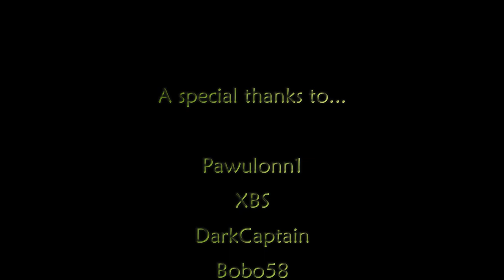ETS2 | DAF95Ati 500 - #46 Hauling a milk cistern in.. Pomezania!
Hello!!
The night still young and we have a new request...
A milk cistern.

--» Unfortunaly it wasn't possible to get any official adress from these great authors:
💥 Pawulonn1 » Map Pomezania
This standalone map can be downloaded on most sites related with ETS
💥 DarkCaptain » Realistic Rain
Fuell YT